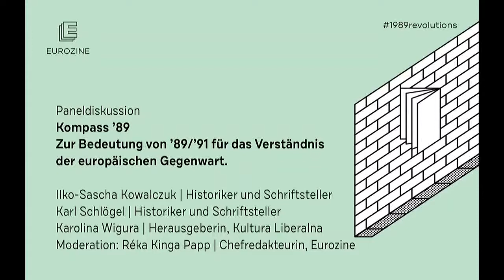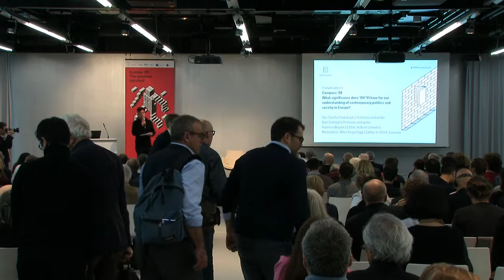Karl Schlögel und Karolina Wigura: Was bedeutet ’89 für die Gegenwart? (Eurozine-Konferenz 2019)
Paneldiskussion - Kompass ’89 Ein generationenübergreifendes Gespräch zur Bedeutung von ’89/’91 für das Verständnis der europäischen Gegenwart.

Karl Schlögel | Historiker und Schriftsteller
Karolina Wigura | Herausgeberin, Kultura Liberalna
Moderation: Réka Kinga Papp | Chefredakteurin, Eurozine